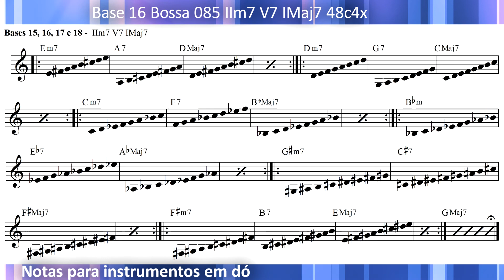Base 16 Bossa 085 IIm7 V7 IMaj7 48c4x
Introdução à improvisação no Jazz - Prof. Glauber Santiago - Departamento de Artes e Comunicação - Universidade Federal de São Carlos

Apresentação
Este material é um guia para o estudo da improvisação na linguagem do jazz. Ele objetiva possibilitar ao músico que inicie seus caminhos na área da improvisação de forma sólida e com perspectivas de avanço. Assim, embora ele esteja organizado para um programa de estudos de 15 semanas, o músico deve continuar praticando as ideias e exercícios por vários anos para adquirir fluidez e domínio na arte.
O guia é composto de textos, ilustrações, acordes, escalas, melodias e áudios (em vídeo) para possibilitar seu estudo e aprimoramento musical. Em relação ao áudio, indica-se que seja reproduzido em caixas de som grandes, com um bom grave e potência. A opção a isso seria tocar utilizando um fone de ouvido, porém isso prejudica que ouça o seu instrumento, sendo necessário ouvir com apenas uma das orelhas no fone de ouvido.  Entenda que, se não ouvir bem, não terá como se desenvolver adequadamente.